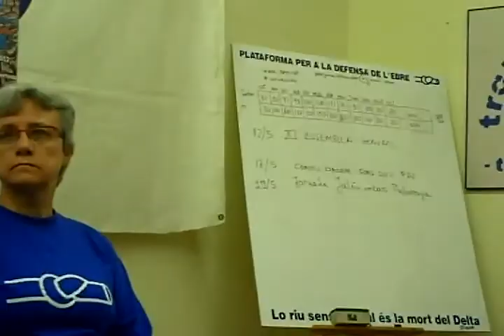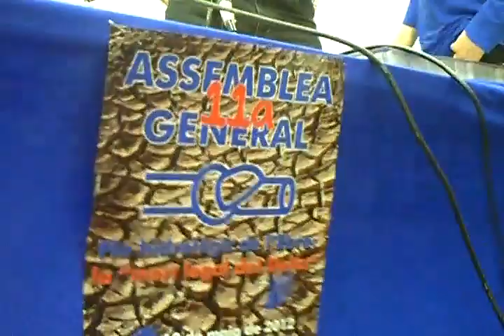2-5-2012 Roda de premsa Plataforma en Defensa de l'Ebre.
XI assemblea general.

  El dissabte dia 12 de Maig a les 20 hores a l'Auditori Felip Pedrell de Tortosa.
S'ha presentat el Pla hidrològic de l'Ebre que deixa la porta ben oberta per a fer el transvasament del Riu quan estiguin els canals acabats. Pensem que es un moment important i clau en el futur de les nostres vides i el nostre Territori.

  Cal aclarir que es el que esta passant i hem de fer tot el possible per a evitar el que seria un desastre de grans dimensions ja que,de no aturar-ho, ens deixaran sense Riu,sense Delta i... sense Futur.

  Lo Riu es Vida
No als transvasaments